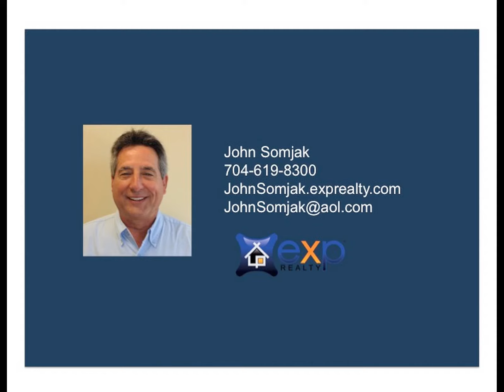281 Notable Lane Rock Hill, SC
Wonderful 4 Bedroom 2 Story Home on a Large, Level, Corner Fenced Lot in a Established Neighborhood. With its Inviting Rocking Chair Front Porch & Relaxing Custom Stamped Patio. Light Bright & Open. Formal Living & Dining. Spacious Family Room w/Gas Fireplace. Kitchen w/Pantry & Patio Doors leading to the Private Rear Yard. Vaulted Master Bedroom & Bath w/Serrate Tub & Shower & Walk In Closet, plus the Secondary Bedrooms are all very Good Size. Upper Laundry Room has w/Built In Cabinets. A 16' x 10' Outdoor Storage Shed. Roof Replaced in 2014. Neighborhood Pool, Park & Tennis Courts. This Home has so much to offer. In addition this location is very desirable, Close to Schools, Shopping, Parks, Restaurants, Hospitals, Lake Wylie, Highways, & only 35 Minutes to Douglas International Airport most times of the day. Pictures coming soon. All information deemed correct but not guaranteed, please verify anything of importance before submitting your offer. Viewings Start 7/24. Show and Sell !

John Somjak
EXP Realty, LLC
JohnSomjak.exprealty.com